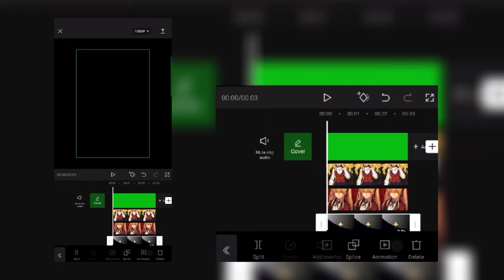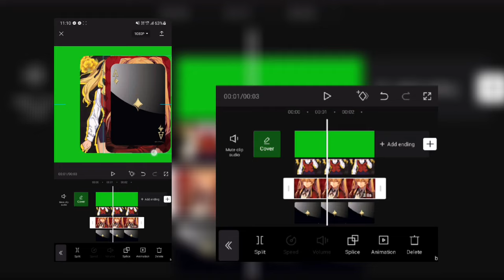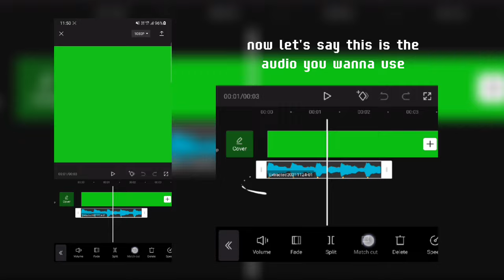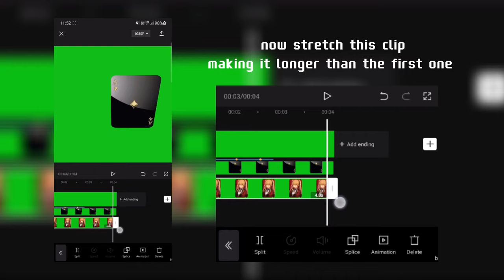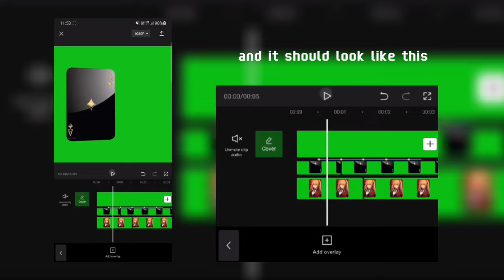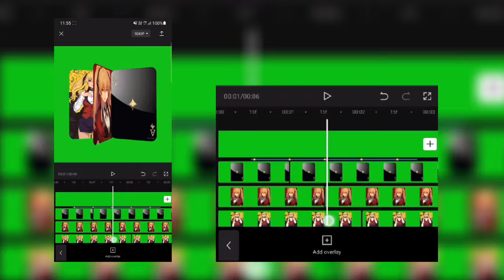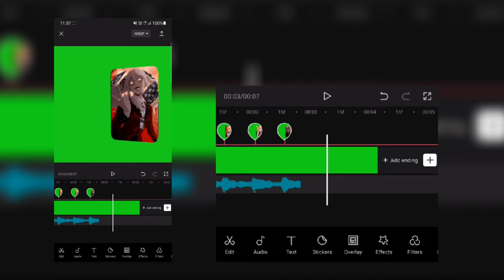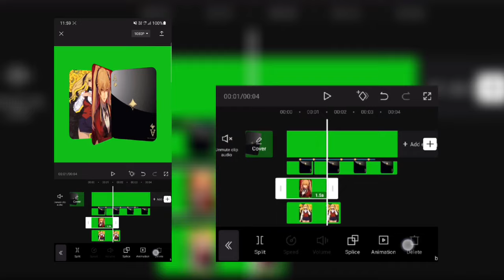book transition tutorial using only CapCut!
♪ Cheese (Prod. by @LuKremBo )